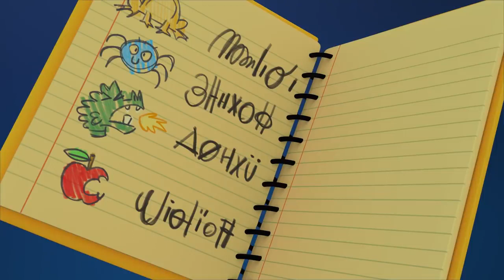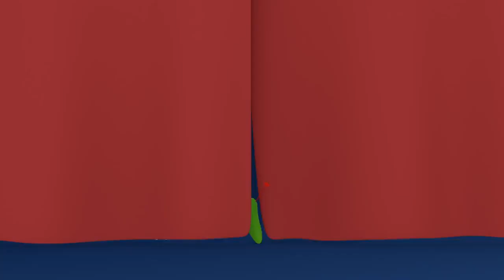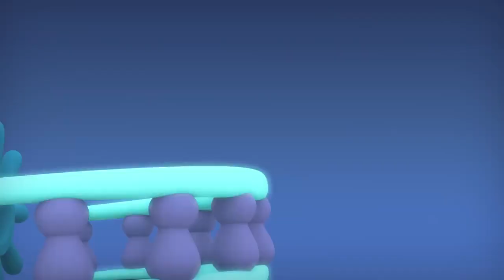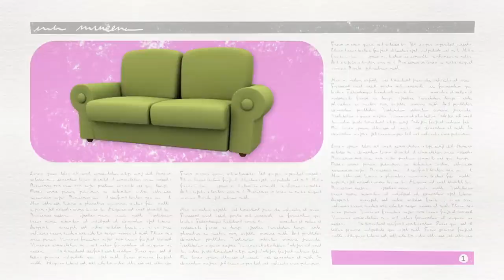POCOYO Halloween La Casa de los Sustos117 min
¿Qué elegirás? ¿truco o trato? Pocoyó y sus amigos disfrutan en la noche de Halloween con sus cestas de calabazas pidiendo caramelos en casas encantadas. Allí conocerán nuevos amigos fantasmas y también se llevarán algún que otro susto terrorífico. ¡Disfruta a tope con este compilado de dibujos animados de Halloween!

Mira tu episodio favorito haciendo clic en un título a continuación:
00:00:00 La casa del terror
00:09:17 La varita mágica de Elly
00:16:17 El Reflejo
00:22:52 Halloween Disco
00:25:36 La poción de Halloween
00:32:48 Un Halloween muy marciano
00:39:31 Recogiendo caramelos
00:40:01 La Habitación Perfecta
00:47:08 La casa de los colores
00:52:58 La Casita de Elly
00:59:16 El Patio de mi casa
01:00:57 El Viaje de Elly
01:06:58 Diez en la cama
01:09:05 Historias de halloween
01:14:57 Los zapatos de Elly
01:20:59 ¡Adiós, Amigos!
01:26:44 Jugando a los Disfraces
01:33:00 El Salón de Pato
01:39:14 Las Mil Puertas
01:45:15 Érase Muchas Veces
01:51:17 Hora de Dormir

😱La casa del terror
En la noche de Halloween Pocoyó y Pato entran en una mansión embrujada. Pato está muy asustado, ¡pero no todo es lo que parece! Pronto descubrirá que los fantasmas también pueden ser amigos

📍 La varita mágica de Elly
La bruja Elly encarga a sus ayudantes Pato y Pocoyó que vigilen su caldero mientras ella busca unos ingredientes para su pócima. En cuanto la bruja Elly se va, Pocoyó y Pato provocan una explosión mágica, y lo que es peor, ¡pierden la varita de Elly!

👻 El Reflejo
Pocoyó se disfraza de brujo para celebrar Halloween. Mientras ensaya un susto en el espejo, ¡hace un hechizo sin querer y su Reflejo sale del espejo!.

🎃La poción de Halloween
Pocoyó quiere celebrar Halloween, pero Valentina toma una sopa de calabaza que no le sienta bien.

Un Halloween muy marcianio
Marciano Furioso ha decidido invadir de nuevo mundo Pocoyó, pero cuando llega sólo encontrará terroríficos monstruos que le harán temblar de miedo. ¿Dónde están Pocoyó y sus amigos?